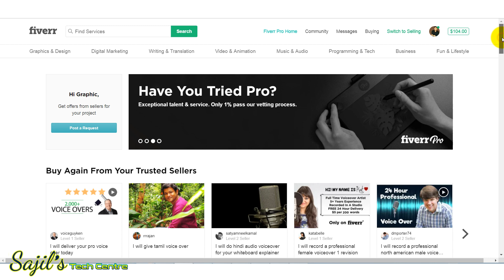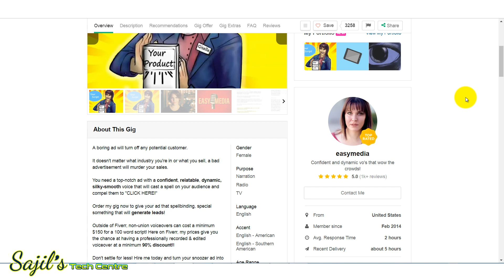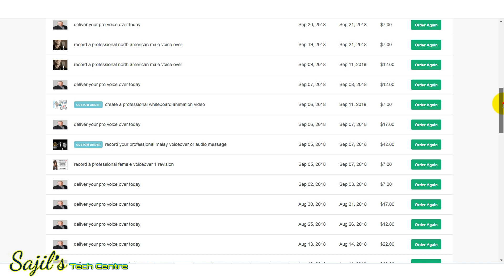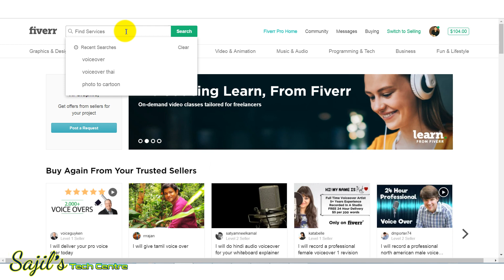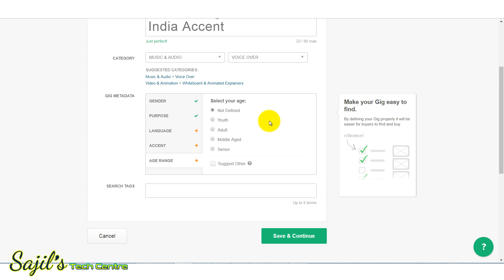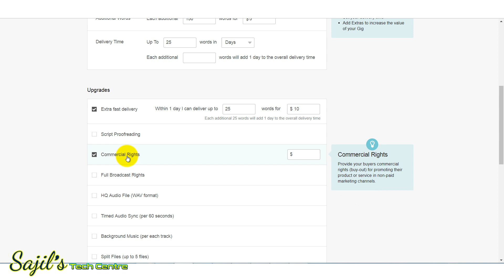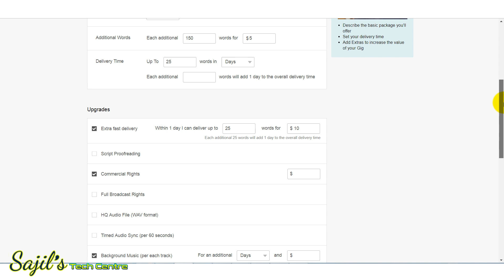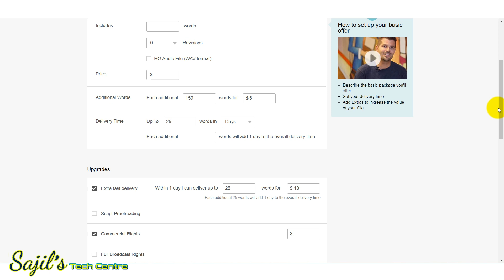Fiverr Complete Tutorial in Malayalam | Fiverr for Voiceover Artists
In this tutorial video, i am showing you how to create a voiceover artist on fiverr. You can earn tons of money if you are a pro voiceover artist.